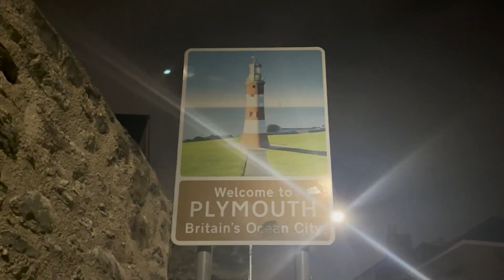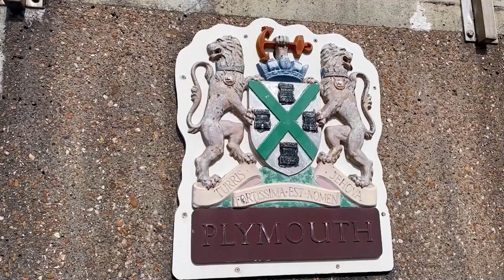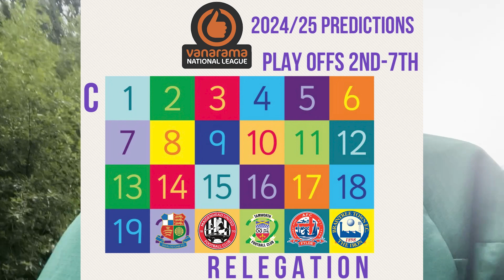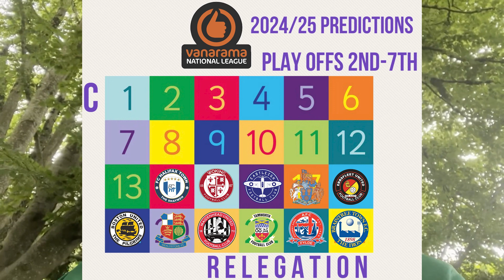MY NATIONAL LEAGUE PREDICTIONS 2024/25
MY NATIONAL LEAGUE PREDICTIONS!
We're so close now, Here is my 1-24 predictions video for the 2024/25 National League season. Let me know yours in the comments!

⏰ Timestamps:
2:05 - Braintree
2:45 - Fylde
3:35 - Tamworth
4:33 - Maidenhead
5:44 - Wealdstone
6:50 - Boston
8:14 - Ebbsfleet
9:05 - Altrincham
9:48 - Eastleigh
10:27 - Woking
11:12 - Halifax
11:46 - Rochdale
12:30 - Sutton
13:19 - Dagenham & Redbridge
14:10 - Hartlepool
14:42 - Aldershot
15:54 - York
16:51 - Solihull
17:42 - Yeovil
19:06 - Gateshead
20:34 - THE TOP 4
21:05 - Oldham
21:34 - Barnet
22:25 - Southend & Forest Green

Big thanks to ‪@mattsb449 for the inspiration of this video, please get Matt all the subscribers he fully deserves and credit to all us football fans! Amazing content as per usual!

Twitter: TheArgyleWay or Cornish Janner (@CornishArgyle)

We want a lot of Plymouth Argyle fans and English Football fans to find this channel and give it a lot of support as we'll try our best to give you all the best content that there is for all the Green Army supporters, also reach out to Argyle fans for thoughts of the match or before any match!